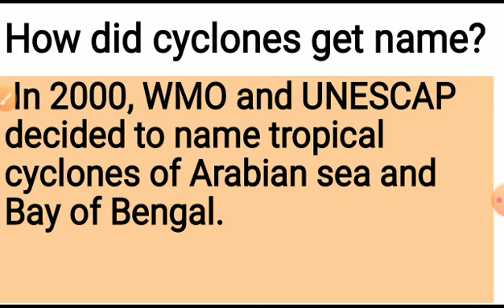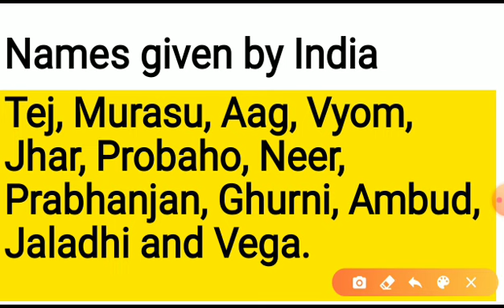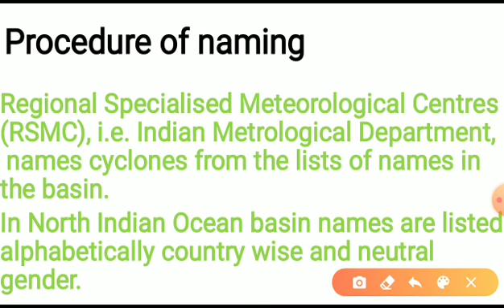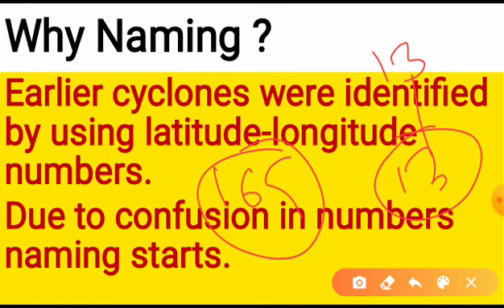Naming of tropical cyclones in Arabian sea and Bay of Bengal l Cyclone Nivar l Tropical cyclones